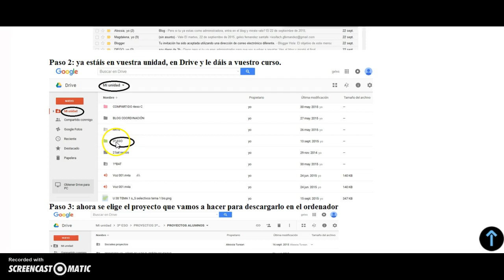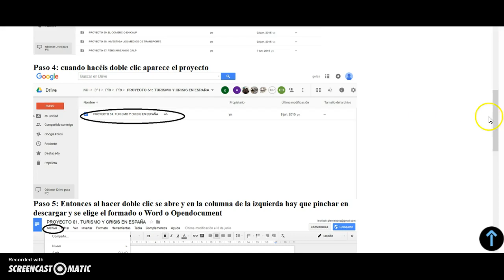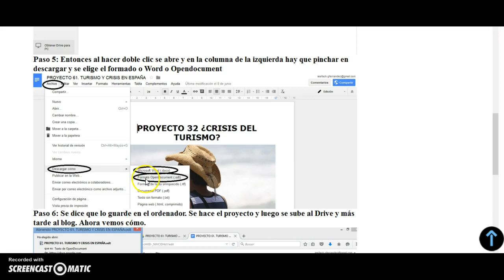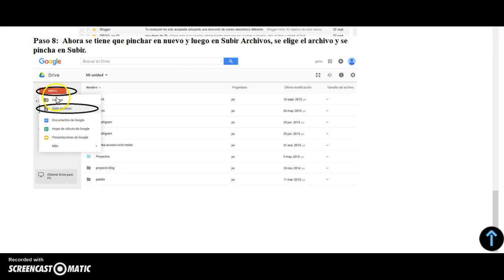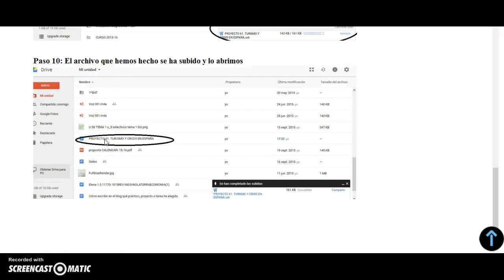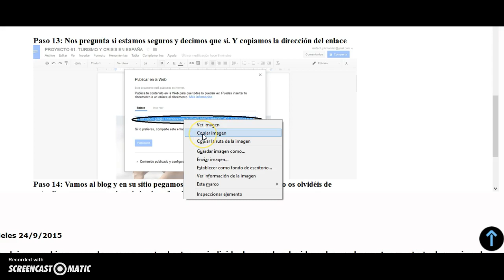Cómo subir un archivo al blog